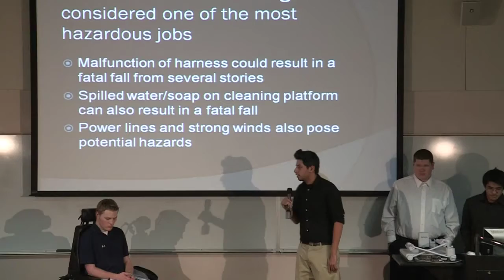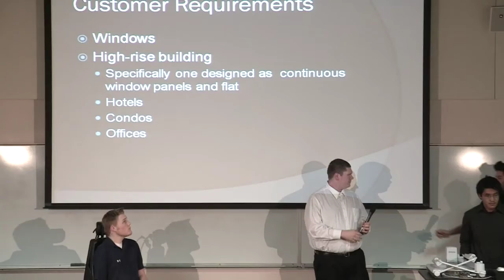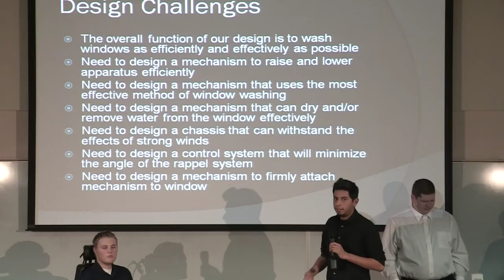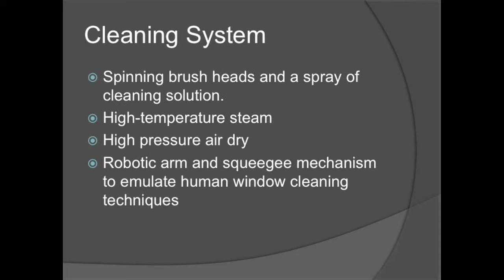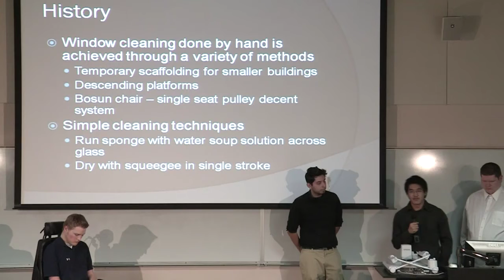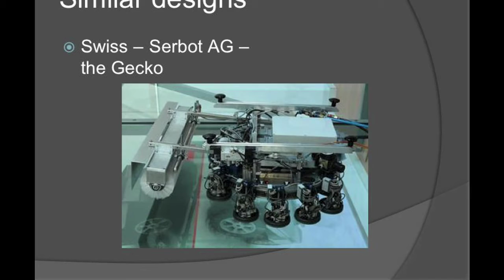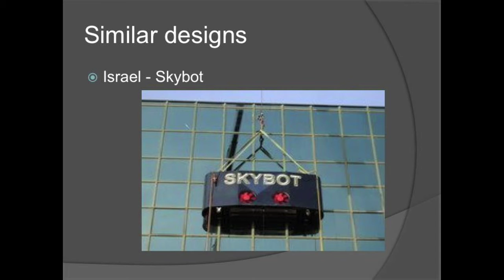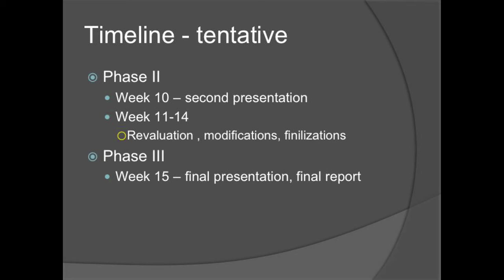UNLVEngineering-Window Cleaning Robot.mp4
UNLV Senior Design- Window Cleaning Robot
Team Members: Paul Fjare, Zach Marshel, Dharyl Monsalud, Marco Montalvo
Advisor: Woosoon Yim